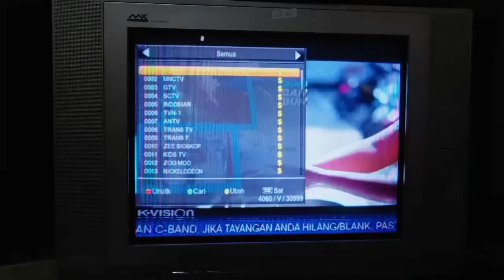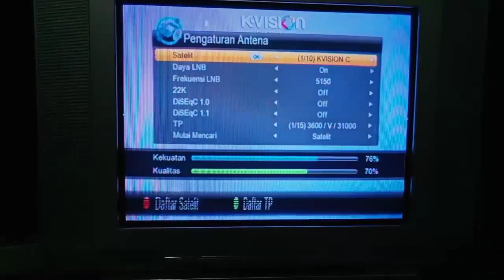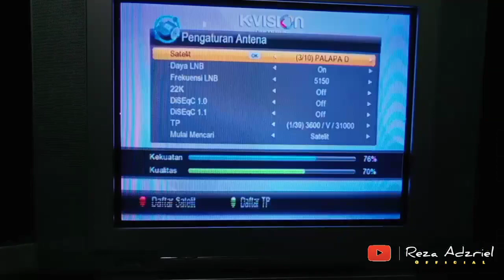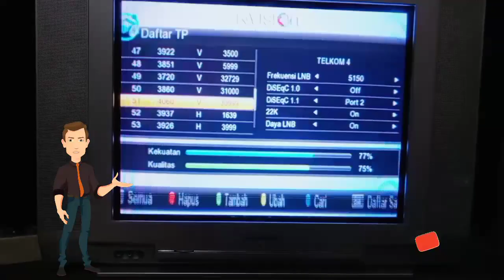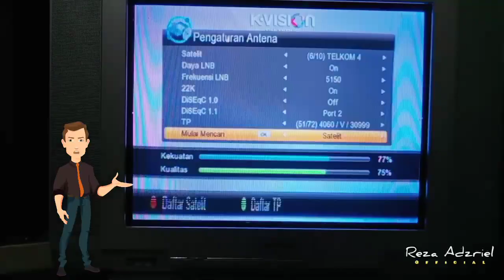Cara mencari RCTI GLOBALTV MNCTV yang hilang di Kvision OPTUS 66 HD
Cara mencari RCTI GLOBAL TV MNCTV yang hilang di Kvision OPTUS 66 HD
tracking Kvision Telkom 4
Frekuensi MNCTV RCTI GLOBAL TV terbaru Telkom 4
Cara setting k VISION OPTUS RCTI GLOBAL TV MNCTV di Telkom 4
kvision hilang sinyal resmi pindah ke satelit Telkom 4 Terbaru 1oktober 2020

Reza Adzriel Official
Aceh Singkil, Aceh, Indonesia